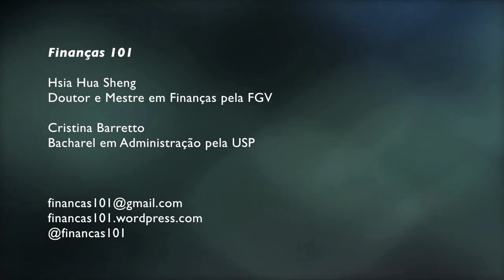Fintechs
Bate papo sobre Fintechs

Gostou? Envie sugestões de temas e dúvidas para:
Finanças 101